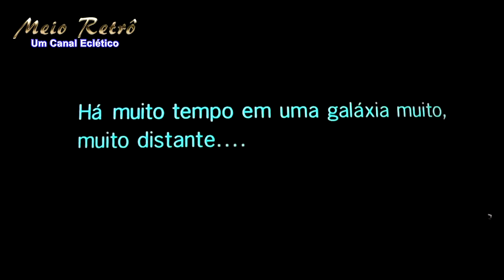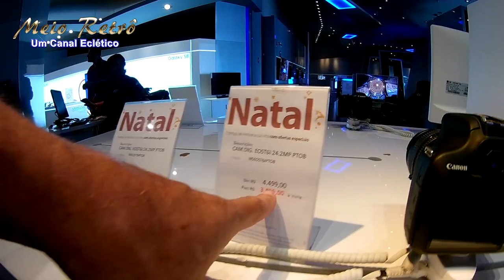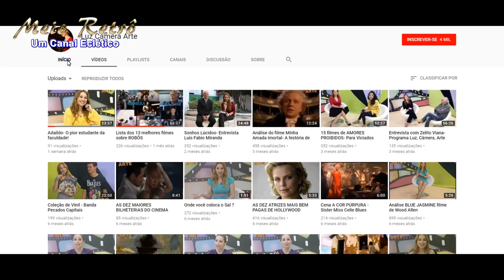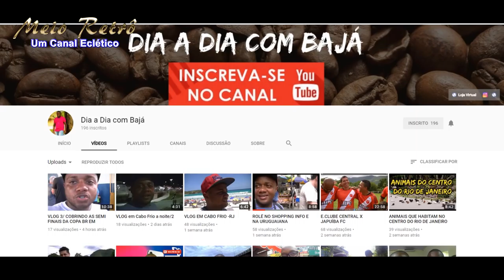Star Wars no Cinemas IMAX, na Netflix Bright - Bons Filmes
Bons filmes para final de semana, na TV, cinema e Netflix. Recordarmos antigos sucessos na televisão e na telona dos cinemas é muito legal. E neste mês, eu, meu filho e um vizinho fomos assistir Star Wars, Os Últimos Jedi em uma tela IMAX no Norte Shopping.